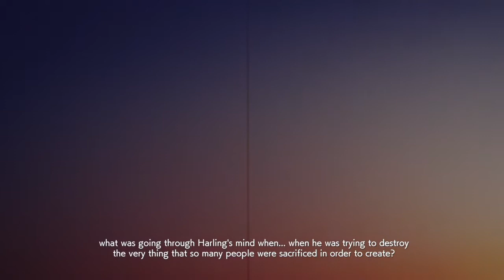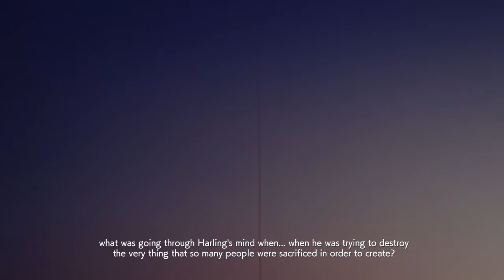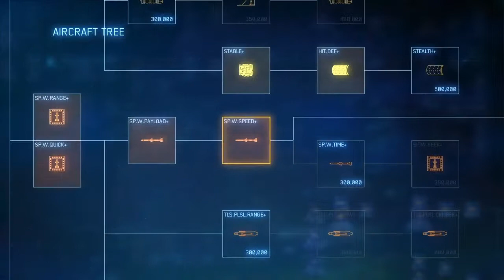Ace Combat 7 |Mission 18| Lost Kingdom - Level {Ace}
This is the 18th mission of Ace Combat 7 Story Mode (non-VR).
Aircraft: MIG-21bis
Build: Secret Until Video is Launched